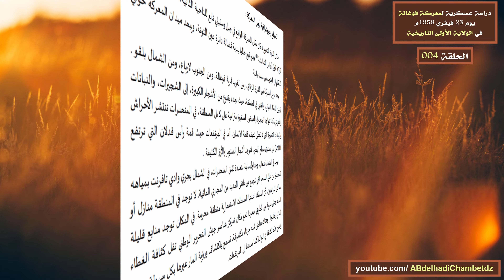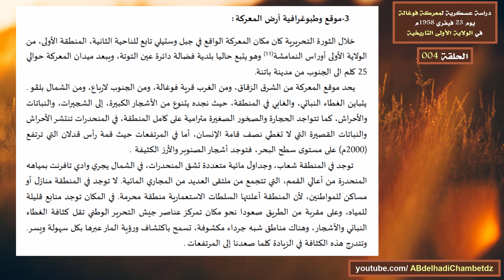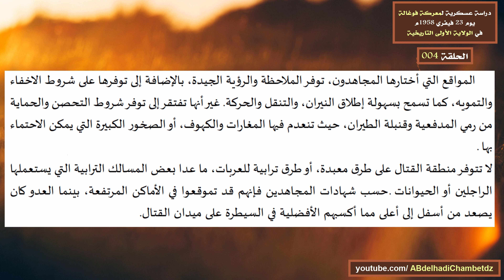موقع وطبوغرافية أرض معركة فوغالة يوم 23 فيفري 1958م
الحلقة الرابعة من سلسلة دراسة عسكرية لمعركة فوغالة يوم 23 فيفري 1958م في الولاية الأولى التاريخية بعنوان موقع وطبوغرافية أرض معركة فوغالة يوم 23 فيفري 1958م.

ــــــــــــــــــــــــــــــــــــــــــــــــــــــــــــــــــــــــــــــــــــــــــــــــــــــــــــــــــــــــــــــــــــــــــــــــــــــــــــــــــــــــ

محتوى الحلقة:
00:00 ترحيب وعنوان الفيديو
00:21 موقع وطبوغرافية أرض معركة فوغالة يوم 23 فيفري 1958م
03:25 مرجع المعلومات

ــــــــــــــــــــــــــــــــــــــــــــــــــــــــــــــــــــــــــــــــــــــــــــــــــــــــــــــــــــــــــــــــــــــــــــــــــــــــــــــــــــــــ

ملخص السلسلة: هذا البحث عبارة عن دراسة عسكرية لواحدة من معارك جيش التحرير الوطني التي خاضها المجاهدون ضد قوات نخبة المظليين الفرنسيين، وقوات أخرى من المشاة مدعمين بالطائرات و المدرعات، وهي معركة فوغالة التي حدثت يوم 23 فيفري 1958 على تراب الولاية الأولى التاريخية، وقد استندت في تتبع مجرياتها وتطوراتها، وتحليل نتائجها، واستخلاص الدروس منها، على شهادت، وروايات المجاهدين المككتوبة والشفوية من جهة، وعلى الوثائق الأرشيفية الفرنسية من جهة أخرى. كلمـــــــات مفتاحـــــــــــية: معركة فوغالة، جيش التحرير الوطني، القوات الفرنسية.

 Abstract This research is a military study of one of the battles of the National Liberation Army that the Mujahedin fought against the elite forces of the French paratroopers, and other infantry forces supported by airplanes, armored vehicles. It is about the battle of Foghala which took place on February 23, 1958 on the ground of the first historical wilaya, I based myself on the follow-up of Its course and its phases, the analysis of its results, and the lessons learned from oral and written testimonies and accounts of the Mujahedin on the one hand, and from French archival documents on the other. Keywords: The Battle of Foghala, National Liberation Army, the French forces.

ــــــــــــــــــــــــــــــــــــــــــــــــــــــــــــــــــــــــــــــــــــــــــــــــــــــــــــــــــــــــــــــــــــــــــــــــــــــــــــــــــــــــ

ــــــــــــــــــــــــــــــــــــــــــــــــــــــــــــــــــــــــــــــــــــــــــــــــــــــــــــــــــــــــــــــــــــــــــــــــــــــــــــــــــــــــ